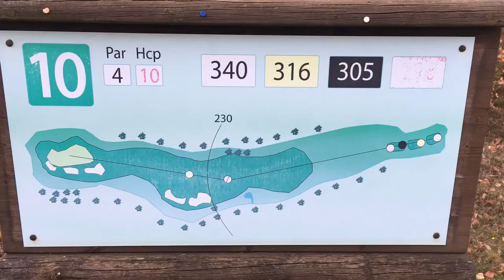VLOG: Raymond & Splinter spelen hole 10 op Iles des Borromeès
Omdat het zo mooi is daar, nog een van de holes op deze fantastische baan. Met vanaf de tee uitzicht op het lago Maggiore